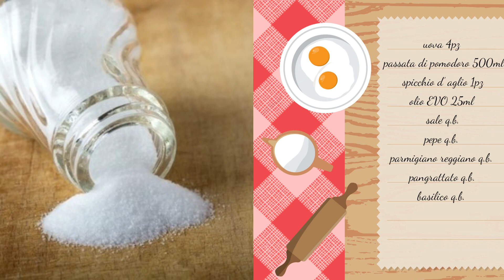Uova in Purgatorio - Ricetta Napoletana